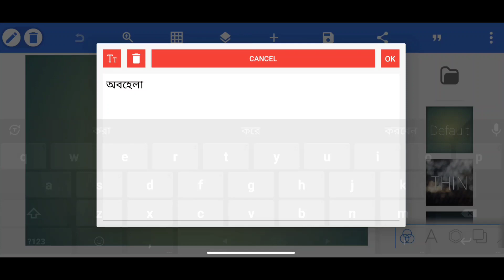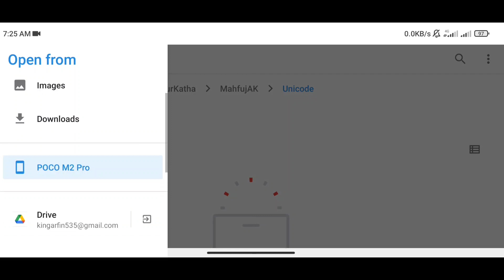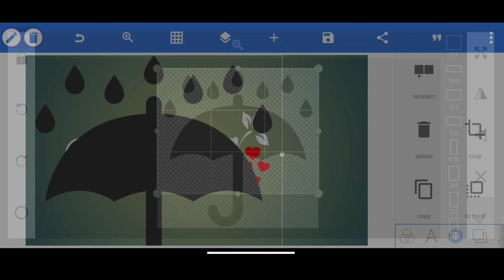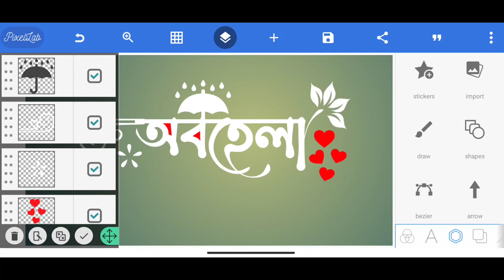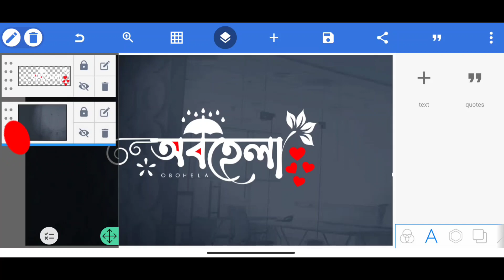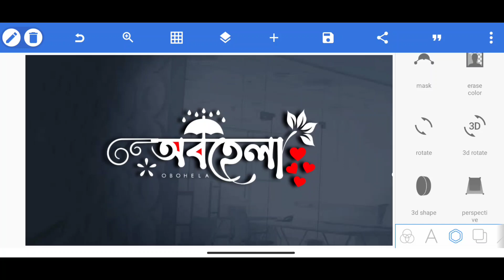Bangla stylish name Logo design | Pixellab bangla name logo design tutorial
Pixellab Bangla name professional logo design. How to Bangla pixellab name logo make |  নাম দিয়ে  লোগো ডিজাইন করুন সহজে

Hello Everyone, In this tutorial, I will show you how can you design a professional Logo in Photoshop. Also, I show you how can you create an awesome photoshop Logo mockup. I hope you will like this tutorial, so watch the tutorial carefully until the end of this tutorial.

AS Editional ' provides an all android graphic design, and pixellab tutorials video uploading channel

Details

pixellab bangla tutorial video
professional name logo design
Pixellab profesional name logo design
Professional logo design pixellab
Professional 3d logo design pixellab
Professional logo design pixellab মোবাইল দিয়ে
logo design
Pixellab editing
লোগো ডিজাইন,
প্রফেশনাল লোগো ডিজাইন
3D logo
Name logo design
 Name logo design pixellab
 Name logo design illustratol